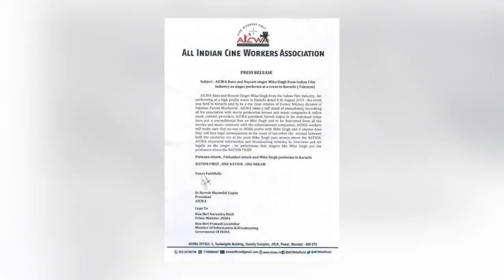Mika Singh banned in India for performing in Karachi, AICWA ने मीका सिंह पर भारत में लगाया बैन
Singer Mika Singh banned in India by AICWA For Performing at an event in Karachi, AICWA ने मीका सिंह को भारत में बैन कर दिया गया है, ऐसा हल ही में उनके कराची में हुए प्रोग्राम को लेकर किया गया है |